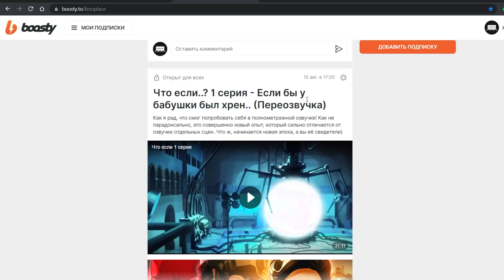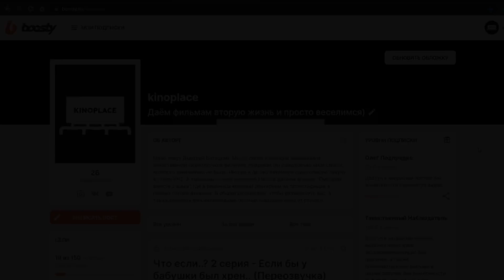ЧТО ЕСЛИ…? 2 СЕРИЯ - ЕСЛИ БЫ У БАБУШКИ БЫЛ.. (VHS ПЕРЕОЗВУЧКА)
Это VHS переозвучка мультсериала Что если...? от Марвел. Вместо Звездного Лорда Стражем Галактики становится Черная Пантера.